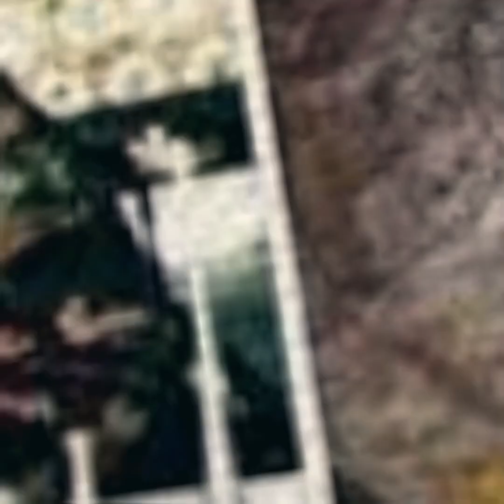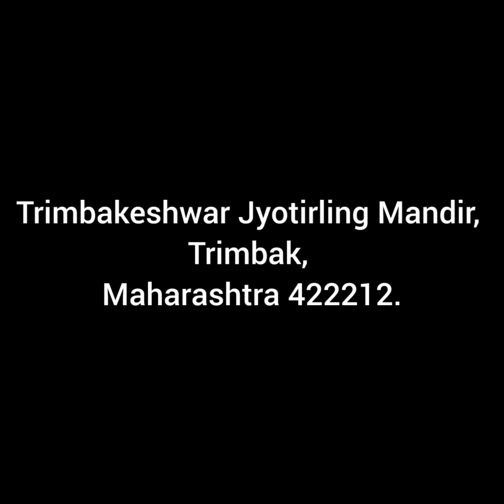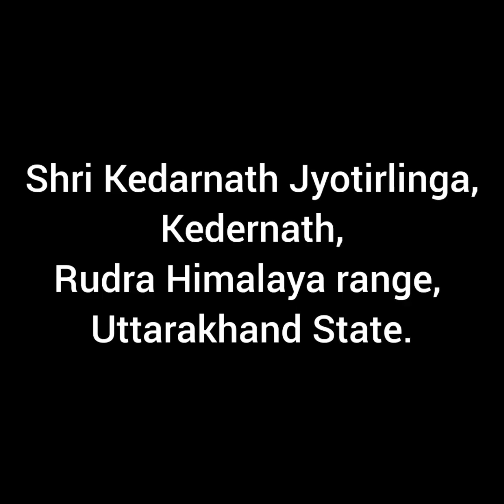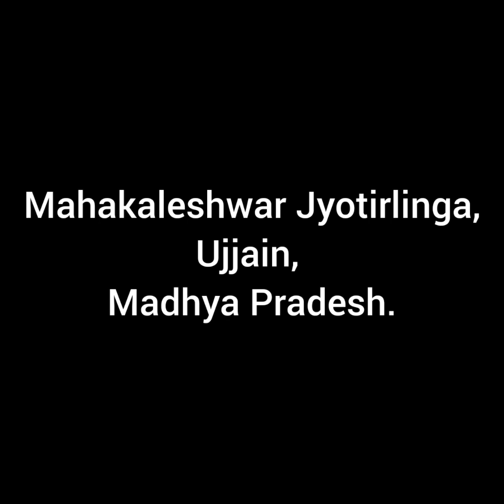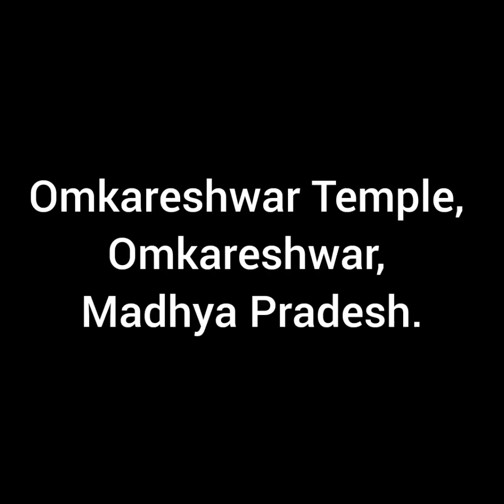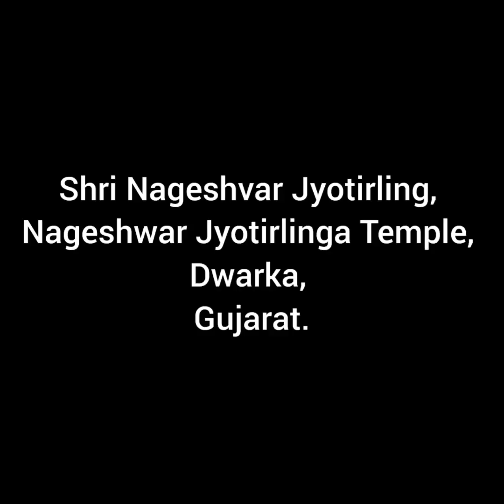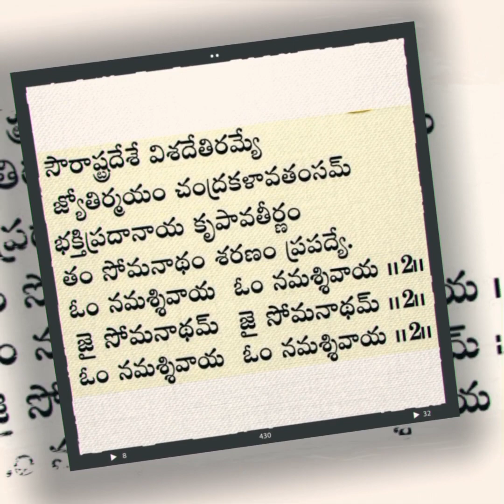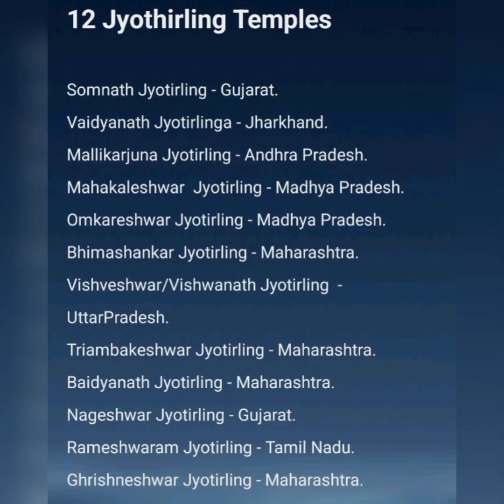Om Namah Sivaya Jyotirlings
Om Namah Sivaya Twelve Jyothirlingas in India...

1 ). ఓం త్రయంబకం యజామహే సుగంధిం పుష్టి వర్ధనం |
ఉర్వారుకమివ బంధనాన్ మృత్యోర్ ముక్షీయ మామృతాత్ ||

2) ఓం త్రయంబకం యజామహే సుగంధిం పుష్టి వర్ధనం |

3) ఓం త్రయంబకం యజామహే సుగంధిం పుష్టి వర్ధనం |

4) ఓం త్రయంబకం యజామహే సుగంధిం పుష్టి వర్ధనం |

5) ఓం త్రయంబకం యజామహే సుగంధిం పుష్టి వర్ధనం |

6) ఓం త్రయంబకం యజామహే సుగంధిం పుష్టి వర్ధనం |

7) ఓం త్రయంబకం యజామహే సుగంధిం పుష్టి వర్ధనం |

8 ) ఓం త్రయంబకం యజామహే సుగంధిం పుష్టి వర్ధనం |

9 ) ఓం త్రయంబకం యజామహే సుగంధిం పుష్టి వర్ధనం |

10 ) ఓం త్రయంబకం యజామహే సుగంధిం పుష్టి వర్ధనం |

11 ) ఓం త్రయంబకం యజామహే సుగంధిం పుష్టి వర్ధనం |

        లోకా సమస్తా సుఖినో భవంతు ..